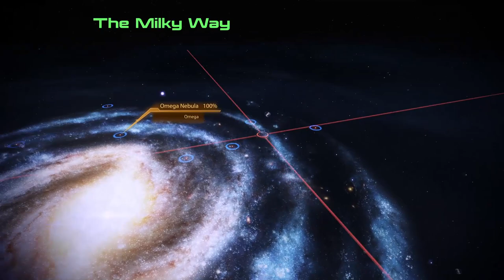Full Game Footage [ME:2][ep08] Complete run, all story, Insanity difficulty (no commentary)